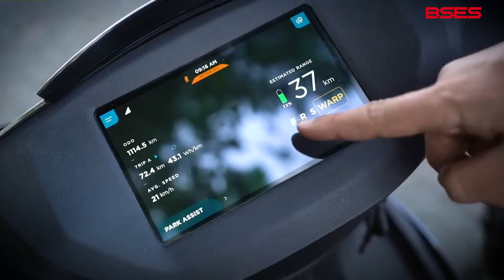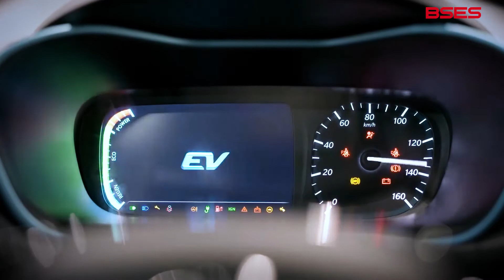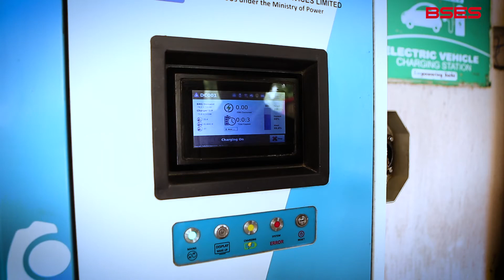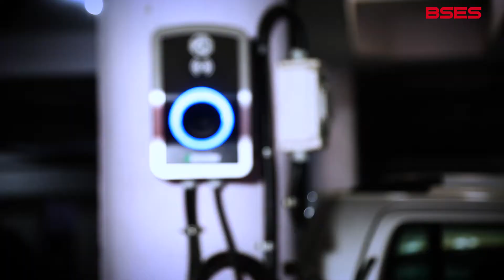Get an EV Charging Station Installed hassle free at your premises.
Under a unique concept, BSES consumers can easily get a quality EV Charging station installed at their homes, group housing societies, multi-story apartment complexes, RWAs offices, commercial shops etc through a single window system & discom empanelled vendors.